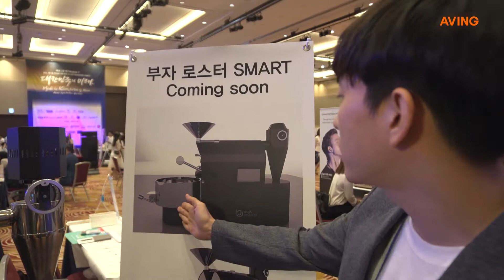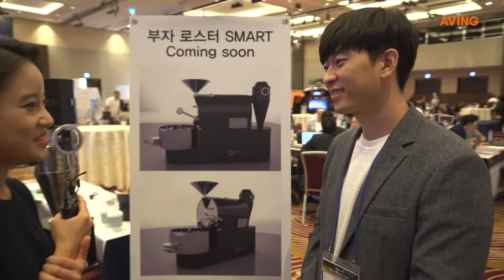[MIK 2018 영상] 부자로스터, 모듈형 커피 로스터 개발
부자로스터(대표 유대현)는 8월 23일(목) 양재 더케이호텔에서 열린 '2018 컨퍼런스&네트워킹(MIK 2018 Conference&Networking Party)'에서 매장 및 교육용 커피 로스터를 선보였다. (사진: 유대현 대표가  'Q1.2' 모델 로스터의 특성에 대해 설명하고 있다)